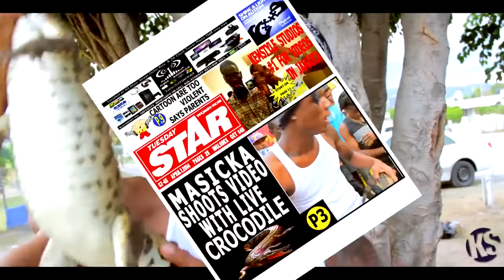Masicka - Born Killa (Raw) [Official Viral Video HD]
Masicka - Born Killa [Official Viral Video]